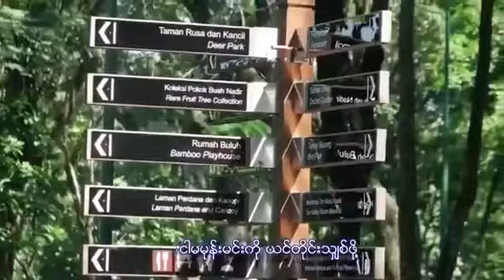ဒုတိယလူ ေတးေရး ေတးဆို ျမတ္ေတးခိုင္ ရခိုင္သျခင္းေကာင္းေခ်တပုဒ္ပါ ၂၀၁၇